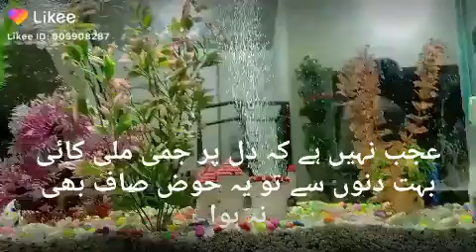Hey, you should watch this video, I promise you won't regret it!